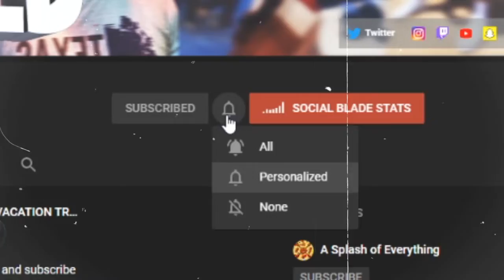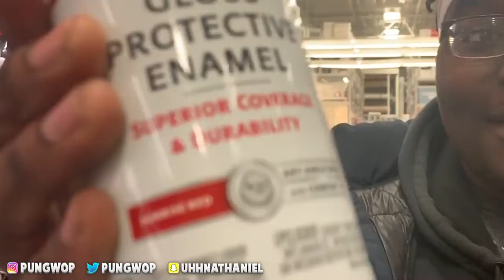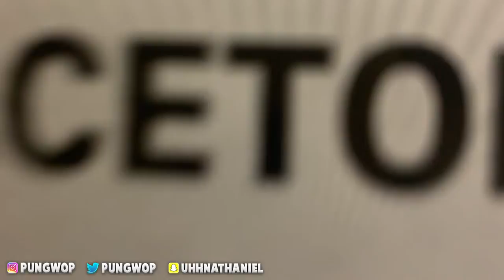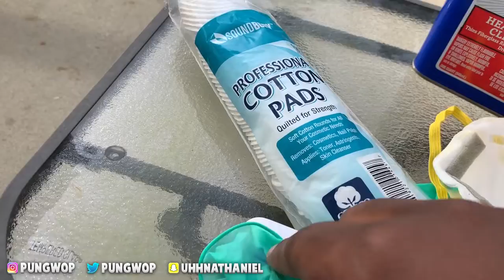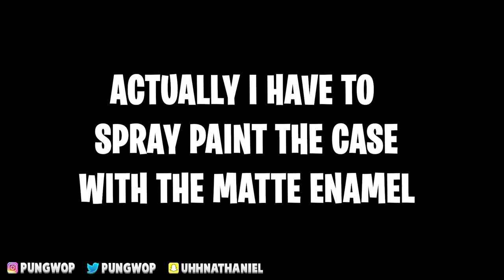HYDRO DIPPING MY AIRPODS!!! (VERY SATISFYING)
Wassup YouTube! Enjoyed the video? :)

Whats going on YouTube! Im your host...Wop aka Nathaniel and I hope yall enjoyed the video! If so then drop a like for more content!

PSN - WopsWorldTV
Comment your thoughts on the video and be sure to have a beautiful today!

[ if u watch the whole vid *only loyals see this ]
Comment  *pineapple*